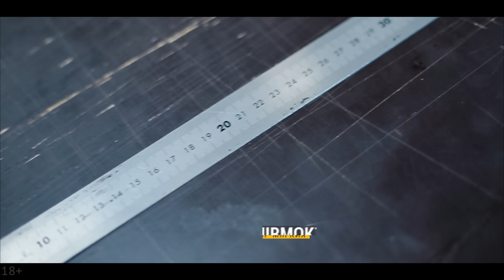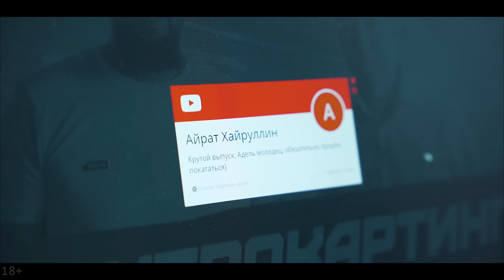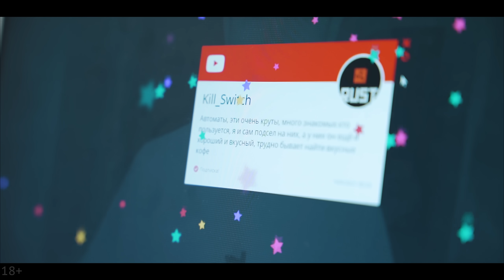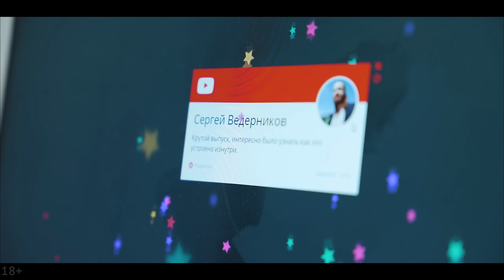Гибкие окна. Нишевой бизнес. Ильмир Шафиков МирМО. Как заработать на производстве мягких окон ?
Всё больше молодых людей хотят работать "на себя". Не у всех получается сразу открыть бизнес... некоторые начинают и бросают.
К счастью, есть те, кто учится предпринимательскому мышлению и осознанно начинает своё дело.

Ильмиру Шафикову 24 года и у него бизнес по производству мягких окон. Успел уже франшизу запустить (43 партнера по РФ).
Заработал в сфере обслуживания в США по студенческой программе свой первый капитал 500 000 рублей и запустил их в дело.
Теперь у него нишевой стабильный бизнес, лидер рынка по производству мягких окон, на продукт которого всегда есть спрос.
Смотрите выпуск и узнаете - как делаются мягкие окна!
Пишите комментарии, участвуйте в розыгрыше!

Производство Мягких окон МирМО (замер и установка за 10 дней):
г. Казань, Проспект победы 159, 603 офис

Приходи к Нам в Команду!